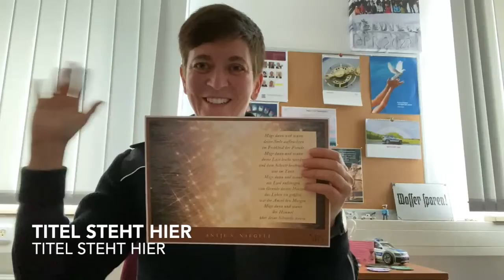Segen zum Wochenende von Antje Naegeli (16.9.22)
Segen zum Wochenende von Antje Naegeli.